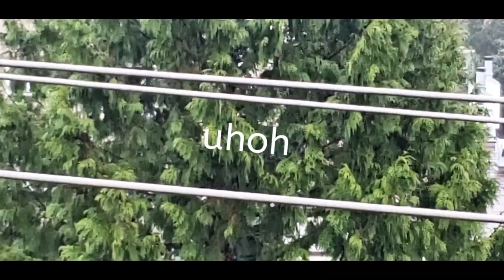Yayo - 12.2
Fire Exit, Rain, Heroin, Sewer Grate, Sewer Great, Heavy Rain, Life Lessons, Used Needles, Tom Waits, Slip and Slide, Crash and Burn, Time to Learn, Mortal Kombat, Uncanny Fanny, Postal 2, Cellular level, No Caffine, Brick body complex, Turquoise.